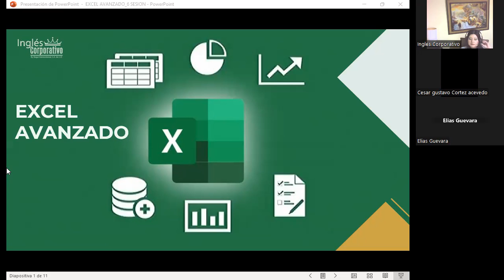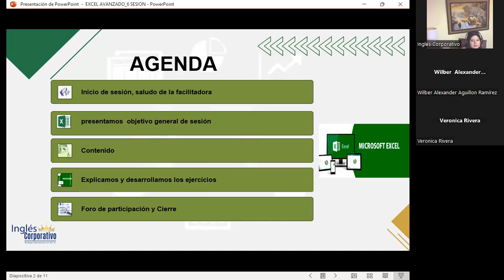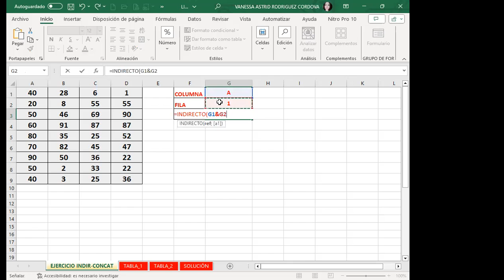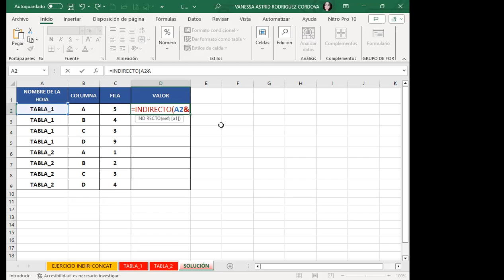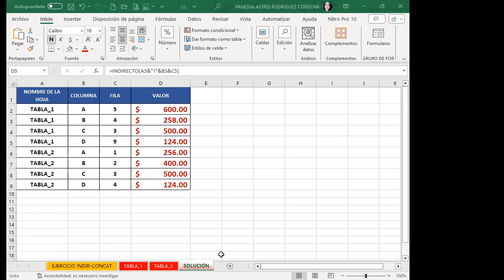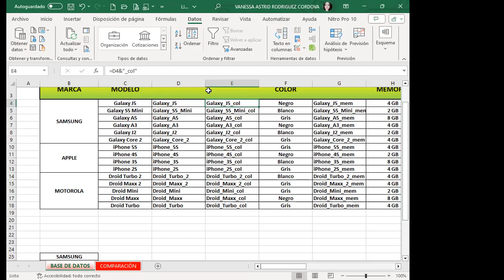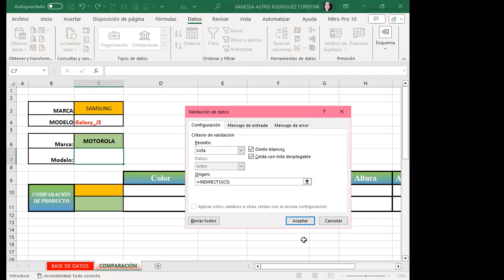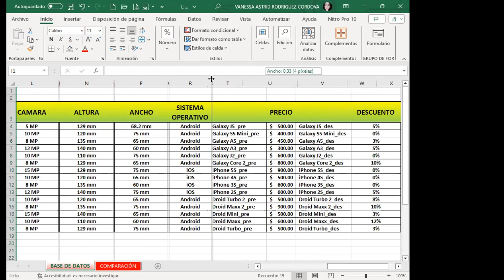Sesión06-14-09-23-IC29811-0025-2023-Rodríguez-Funciones: indirecto y concatenar